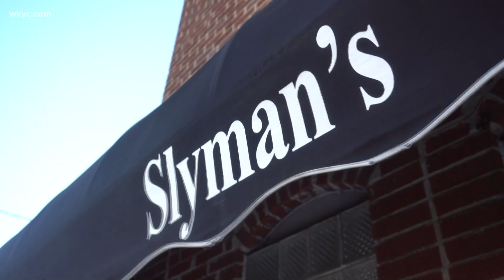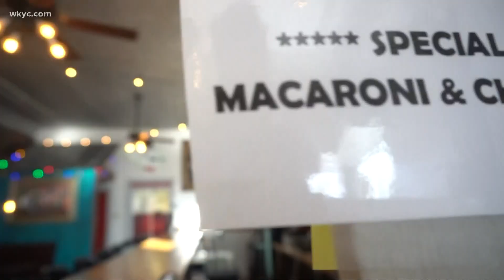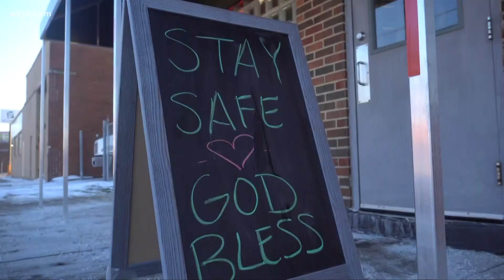How Slyman's has continued working through the COVID-19 pandemic in Cleveland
January 25, 2021: Slyman's has been a Cleveland staple for decades. Like other restaurants, however, they continue dealing with operating their business amid the COVID-19 pandemic. 3News' Austin Love shows us how they're doing while introducing the 'Save our Sauce' campaign